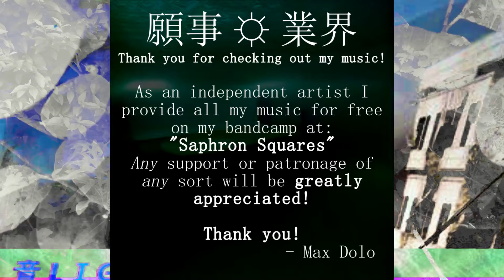音 LIGHT システム - オフィス J ☺ Y - 05 - D E S K T O P ☼ H O R I Z O N ™ - VAPORWAVE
Office life getting you down? Inject your working hours with 13 Superb Emotional and Uplifting tracks. Moving, pulsing, great for Corporate Branding, Ad Campaign, Website, New Product Launch Video. Vibrant, flowing, motivational. Positive Corporate Image.

Motivational and Uplifting collection! Ideal for expressing Success, Achievement and Goals without getting in the way of Brand Image or Message.

Imagine a better office environment...

Imagine Industries™